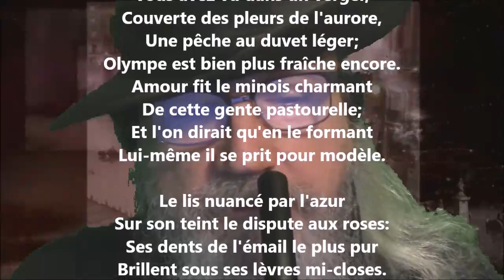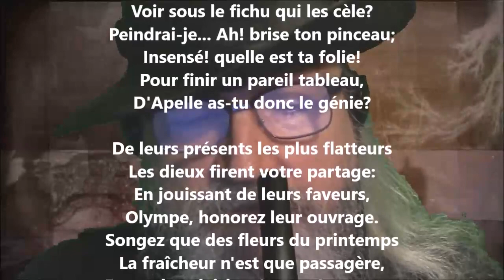Olympe - Rouget de l'Isle lu par Yvon Jean